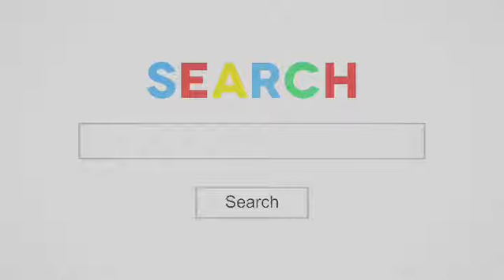Steel Ivory Nashville Dreamin’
We are so excited to announce that we have been selected to be on the first Nashville Dreamin’ Country Album! Release date November 24th!

For a limited time you can get a free music track from the 1st Nashville Dreamin' album from the artist of your choice if you go